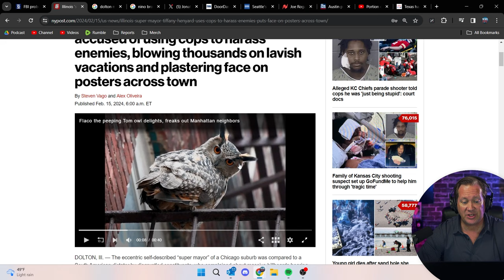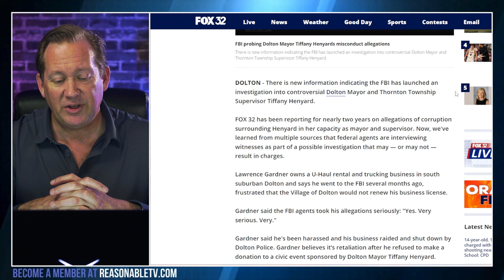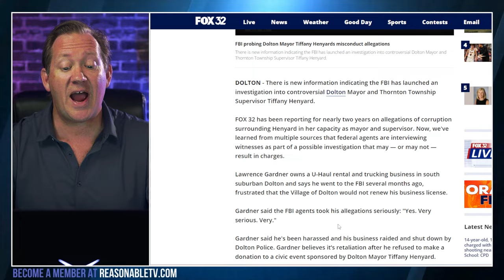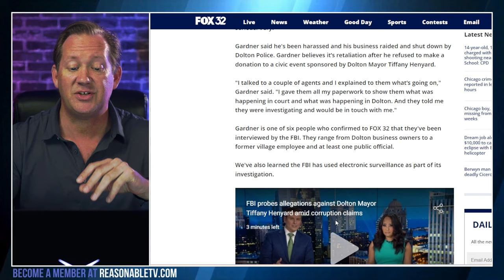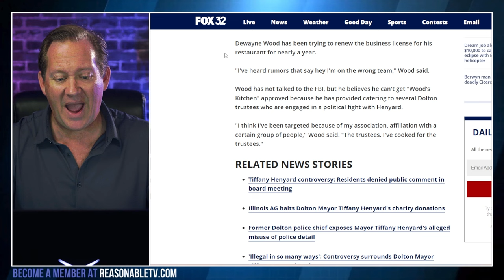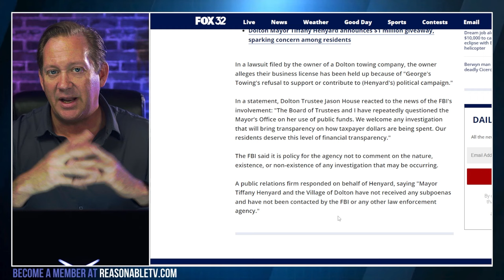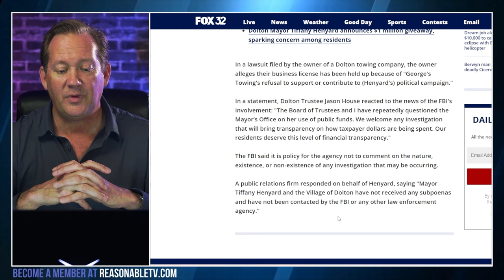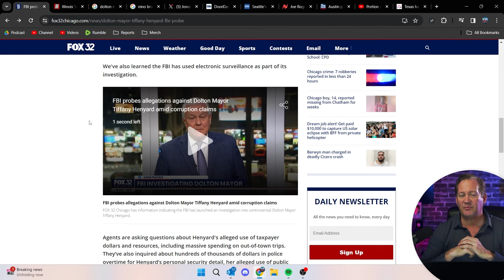FBI Dives into Allegations: Dolton Mayor Tiffany Henyard Under Intense Misconduct Scrutiny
In a recent development, Dolton Mayor Tiffany Henyard faces scrutiny from the FBI over allegations of misconduct and misuse of public funds. Known for her flamboyant style reminiscent of a movie character, Henyard has been accused of barring community members from meetings and misappropriating resources for personal benefit. This includes allegations of using taxpayer dollars for charity without proper disclosure and lavish trips. The controversy escalates as local business owners and former employees allege harassment and misuse of power. The FBI's involvement signals a deepening investigation into Henyard's actions, raising questions about the integrity of public office and accountability in local government.

𝗧𝗜𝗠𝗘𝗦𝗧𝗔𝗠𝗣𝗦
00:00 - FBI Probes Mayor
02:08 - Charity Solicitation Ordered
04:12 - Misleading Public Meeting
06:04 - Business License Issues
08:28 - Multiple FBI Interviews
10:57 - Political Manipulation Alleged
13:31 - Financial Transparency Questioned
16:10 - PR Firm Responds
18:30 - Alleged Misuse Funds
21:14 - Excessive Security Questioned
24:02 - Chicago's Leadership Criticized
25:23 - Segment Conclusion